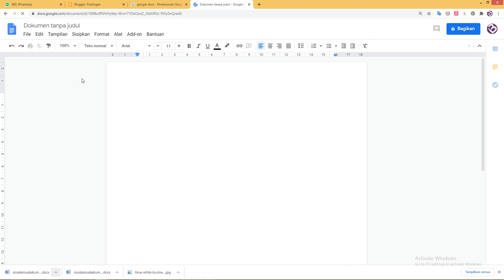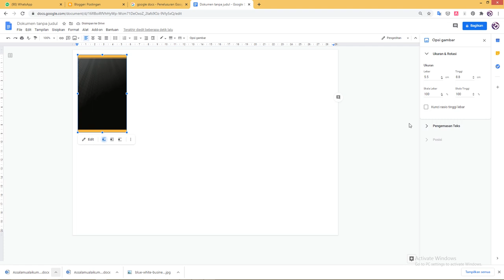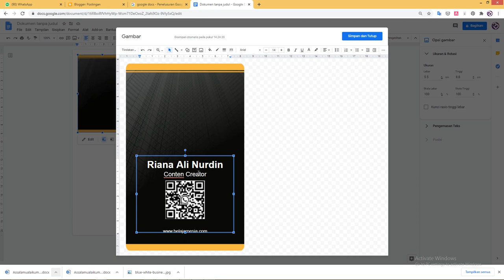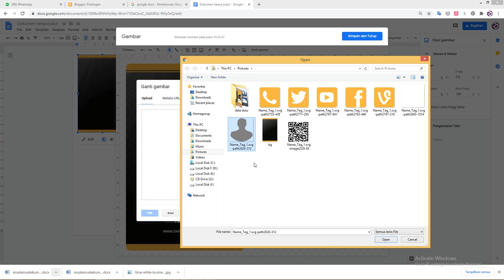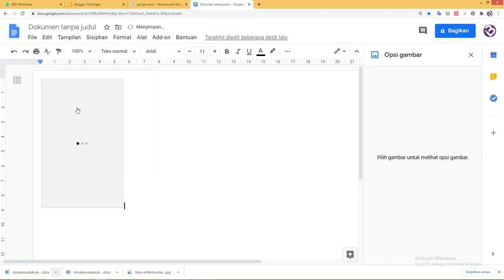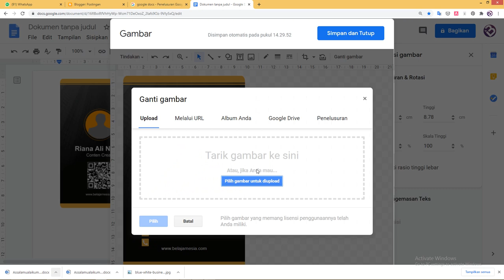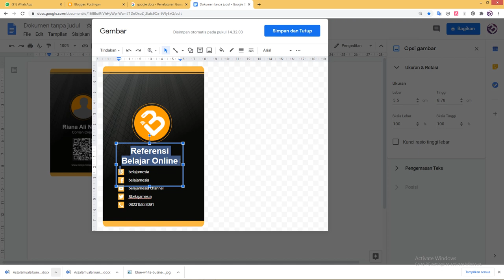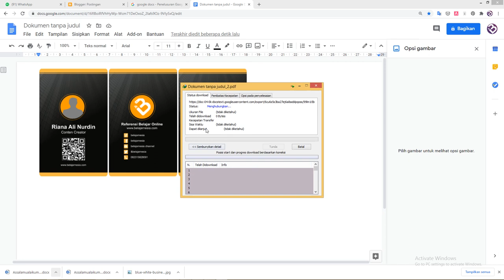Free File : Cara Mudah Membuat Name Tag Word Dengan Mudah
Selamat datang di belajarnesia channel dengan artikel yang berjudul Free Name Tag Docx : Cara Membuat Name Tag Dengan Word

Dan sekarang admin akan memberikan tutorial desain grafis lebih tepatnya cara membuat name tag di word , pastinya dengan tutorial yang mudah dipahami.

Setelah itu, admin menambahakan segitiga berwarna kuning untuk variasi dan terdapat akan terdapat logo dibagian atas
Silahkan link download file ada dibawah artikel
Biasanya ukuran nametage word ini berkisaran sekitar 55 x 85 mm , kaliajn bisa melihat cara membuat name tag di word ini dengan mengunduh dan gunakan untuk nametage kelas kalian.

Ukuran Template Name Tag Dengan Word
Admin akan membuat nametage dengan ukuran 55 mm x 88 mm dibuat dengan ukuran letter atau kertas A4, F4

Didalam 1 lembar bisa kalian gunakan untuk 4-5 Name Tag. Kalian bisa menggunakan kertas BC, BC Cristal bahkan Glossy untuk Kertas Foto Biasa supaya kita bisa mencetaknya sendiri.

Jika kalian menginginkan nametage yang Kualitasnya Lebih Baik seperti kartu atm, kalian bisa menggunakan kertas PVC supaya lebih keras dan mengkilap

Jika kalian ingin mencetak Name Tag dengan ukuran B2, kalian bisa membelinya ditoko buku atau di toko fotokopi dengan kisaran harga 2 ribuan.

Admin akan memberika tutorial Cara Mencetak Name Tag/ Kartu Panitia DenganWord dengan mencetak sendiri. admin menyarankan untuk menggunakan printer inkject berwarna agar lebih bagus.

atau  cek di durasi 03.00